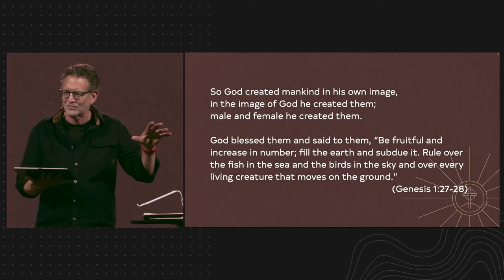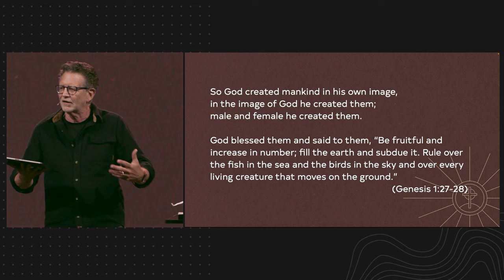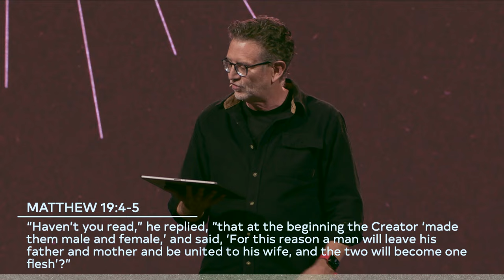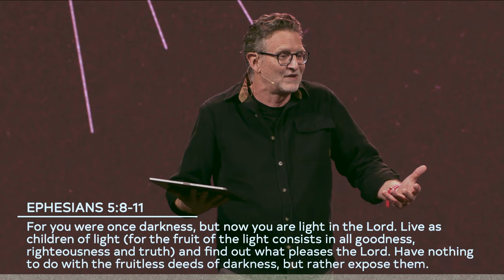Sexual Confusion (Part 3) | Pastor Michael Yearley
This week, Michael explores the differences between the Biblical worldview and the cultural view on human sexuality and gender identity. He also brings us back to the three Cs from last week, guiding us on how we should respond to emerging ideologies on sex and gender: CLARITY on God’s vision for the human race, Christ-like COMPASSION for those who are struggling, and the COURAGE to be the light of the world.